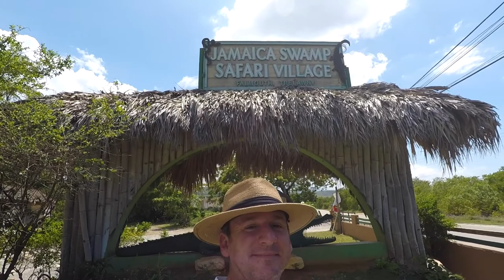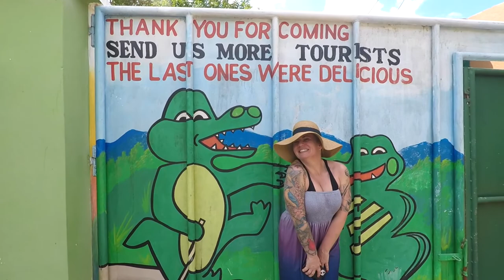Sandals Royale Carribean Montego Bay Jamaica May 2022